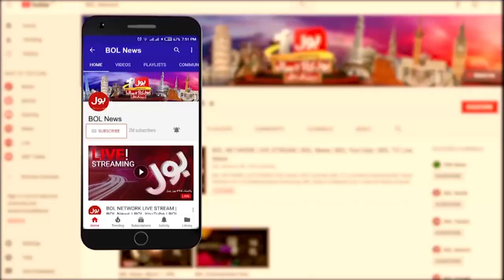Qamar Zaman Kaira Revealed Big Secret | Caretaker Of CM Updates | Breaking News